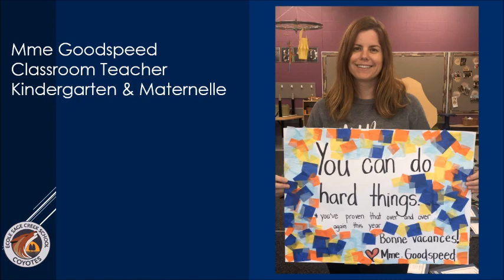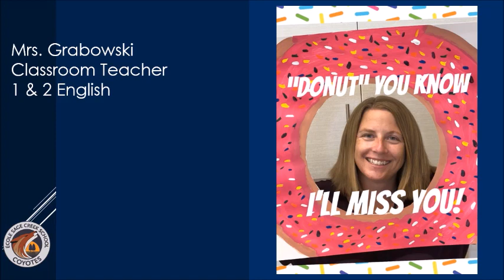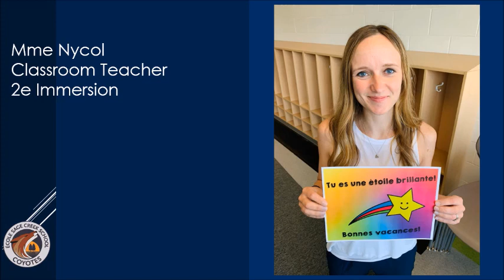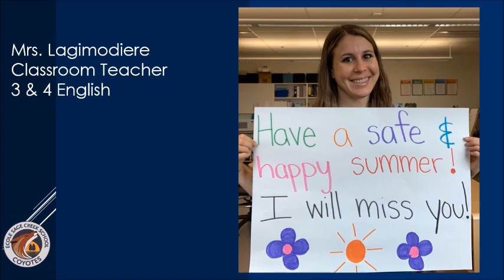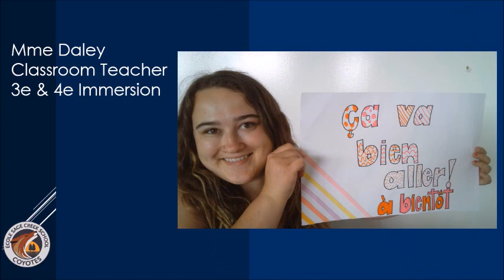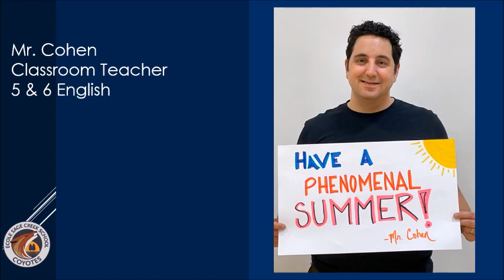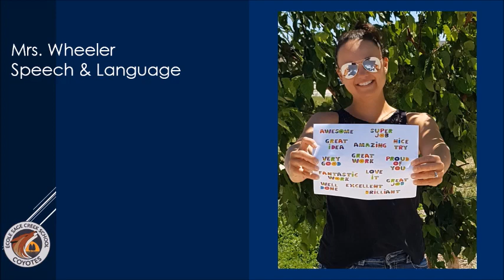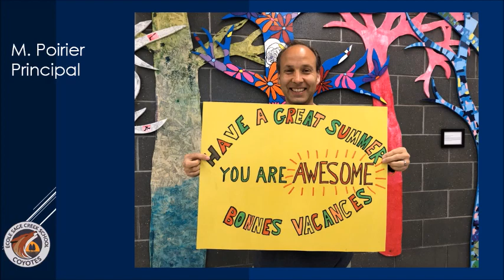Farewell Video 2021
École Sage Creek School staff share farewell messages to our students at the end of the 202-21 school year.